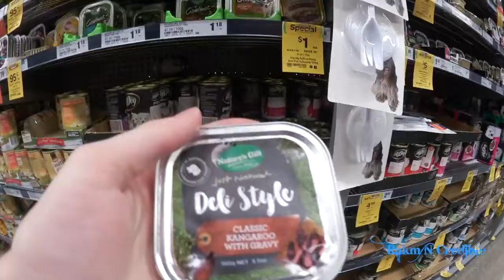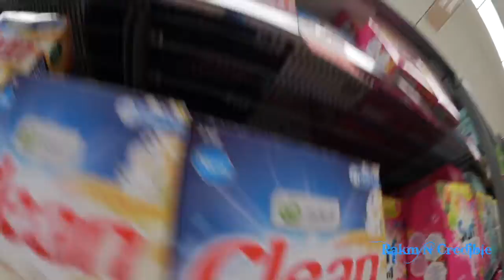HOW TO SHOP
★Connect With Rakm N Credible!

★We're Rakm N Credible… And You're Not ;)